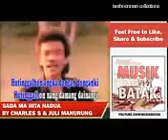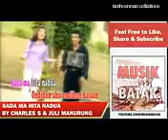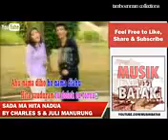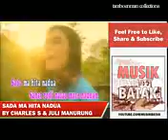Charles Simbolon & Juli Manurung - Sada Ma Hita Nadua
Lagu Pop Batak Populer